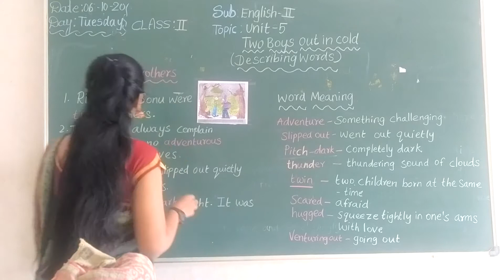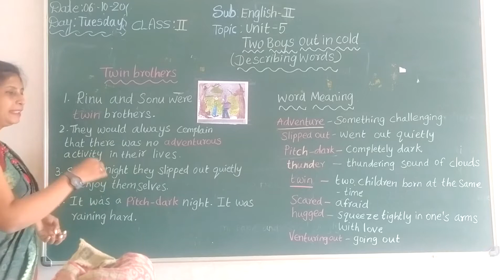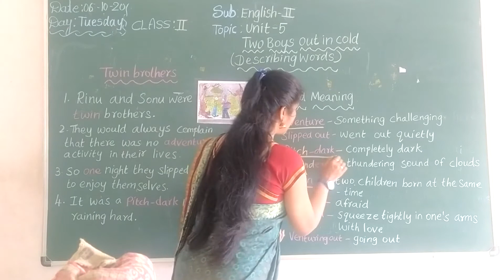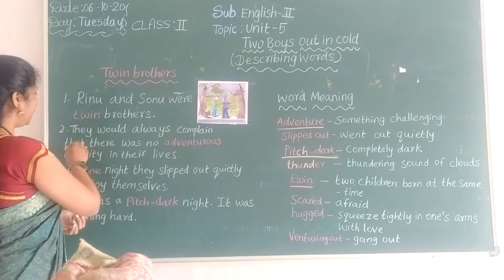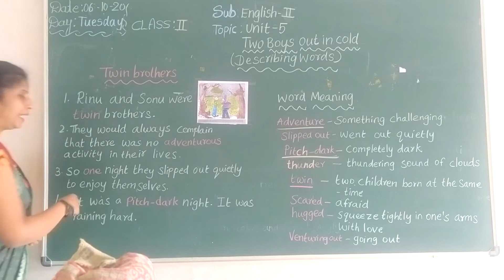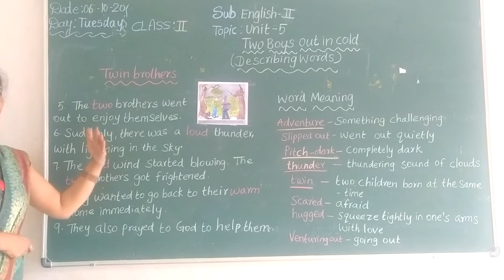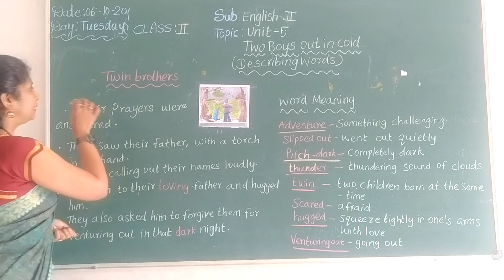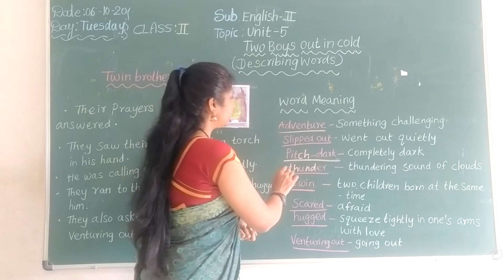VPS | 2nd | English-II | Session 142